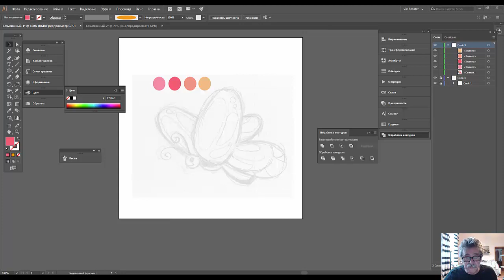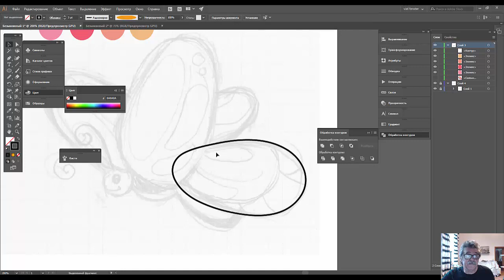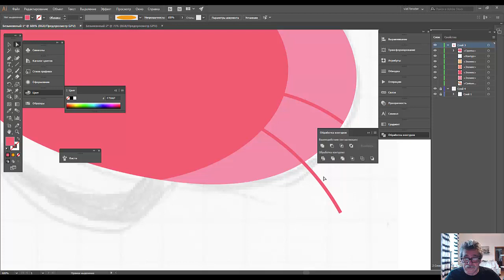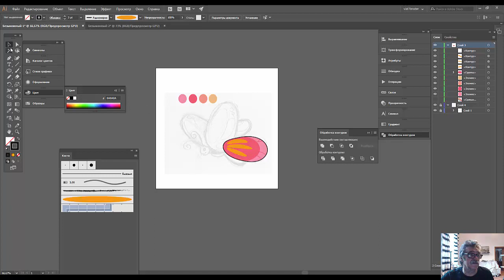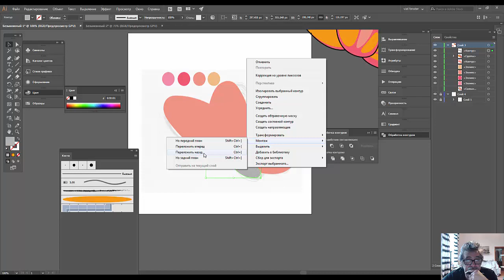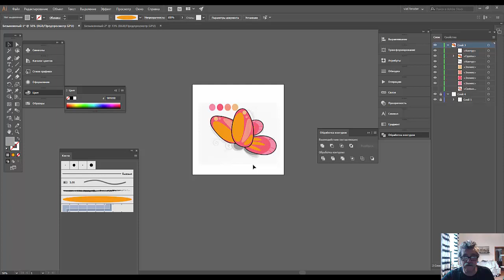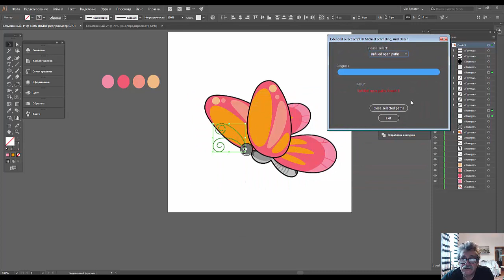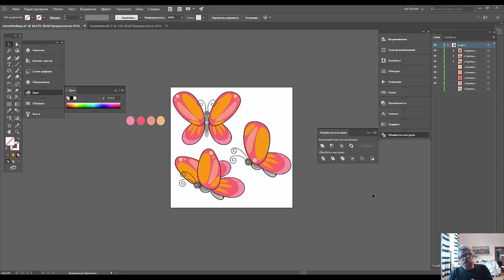01. Adobe Illustrator для начинающих стокеров. Мемешный коструктор.